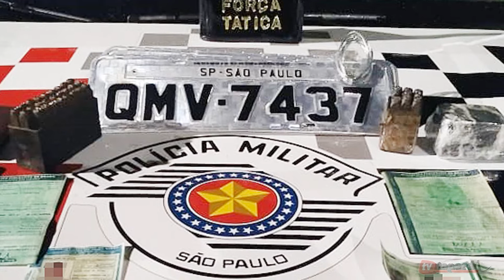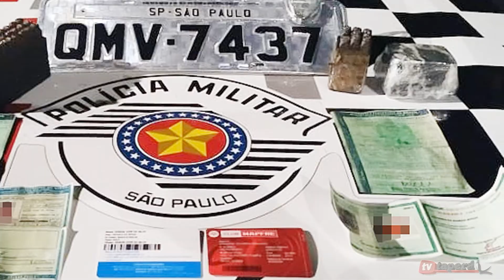Notícias de Quarta - 13/11/2019